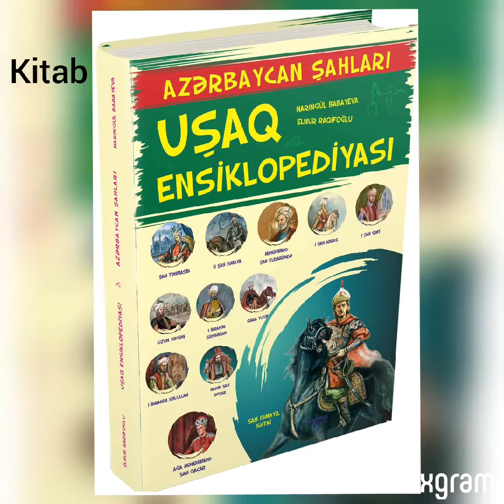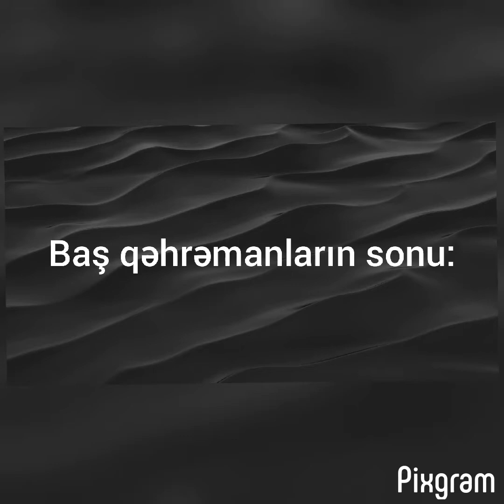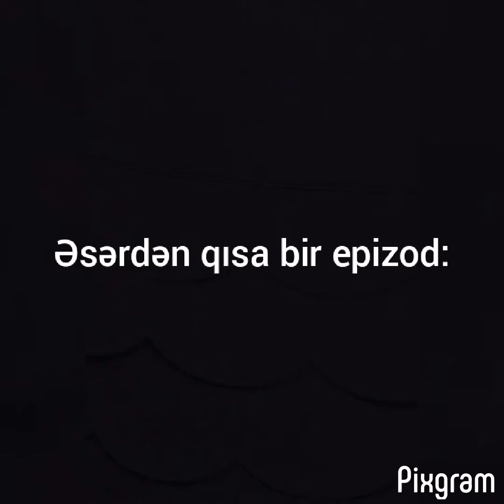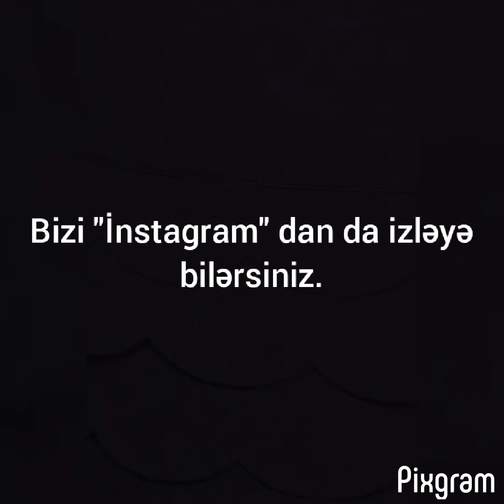Kitab təhlili: "Azərbaycan şahları"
UŞAQ ENSİKLOPEDİYASI
ŞAHLAR

Yazarlar:
Narıngül Babayeva
Elnur Raqifoğlu

Nəşrin rəhbəri və ideya müəllifi:
Pərviz Eyyubov

Məsləhətçi:
Elçin Hüseynbəyli

Redaktor:
Elnur Raqifoğlu

Rəssam:
Elçin Cabbarov

Dizayner:
Ömər Məmmədov

   Bu kitabda tarixin müxtəlif dönəmlərində taxt-tac sahibi olmuş, bütün cahana hökm etmək arzusuna düşmüş hökmdarların həyatı, dövlətçilik fəaliyyəti və siyasi baxışları haqqında qısa məlumat verilib. Bu məlumatlar, tarixə ekskursiya xarakteri daşıyır.
   Məqsədimiz tarixin müxtəlif dönəmlərində mövcud olmuş hadisələrə və şəxsiyyətlərə rəğbət, yaxud qınaq pəncərəsindən baxmaq deyil.
   Məqsədimiz sadəcə, keçmişə səyahət həvəsində olanalara bələdçilik etməkdir. Bu səyahətin maraqlı olacağına isə şübhəmiz yoxdur.
   Yolçu yolda gərək, əziz dostlar!

   Kitabın müəllif hüquqları qorunur. Xüsusi icazə olmadan bu nəşri yaymaq qanuna ziddir.

Qələm yazanı qılınc pozmaz!